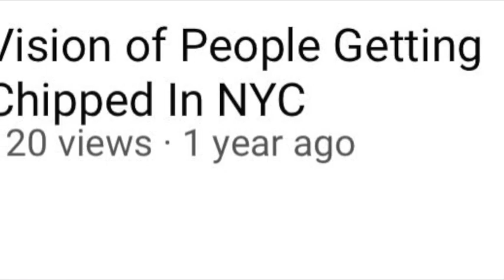"Sort Of Cool" they said about the Chip